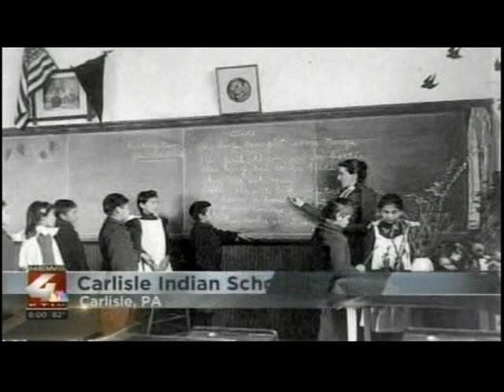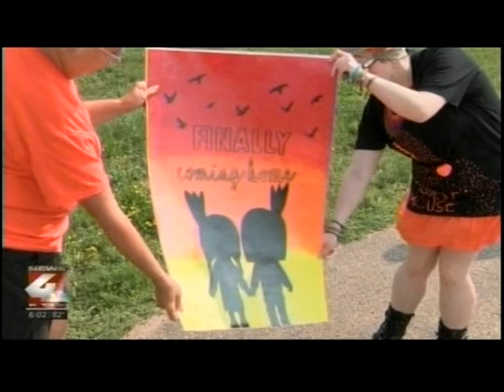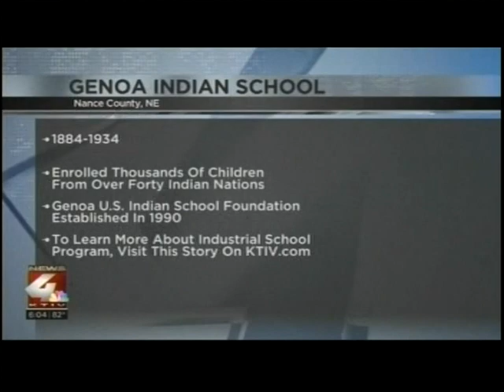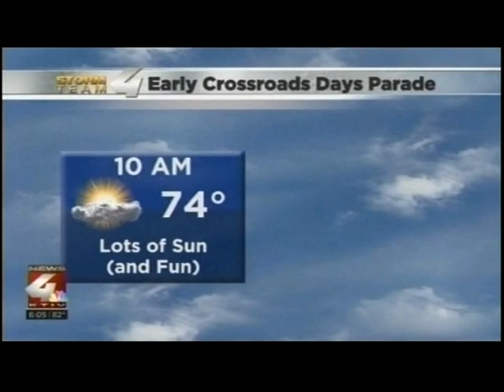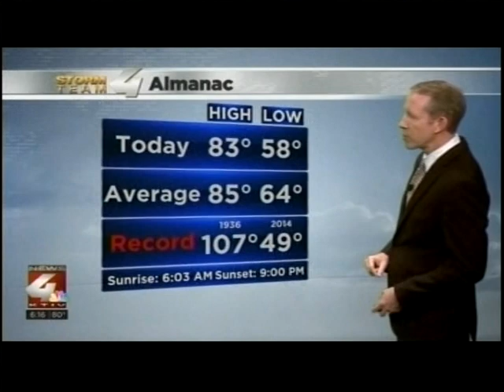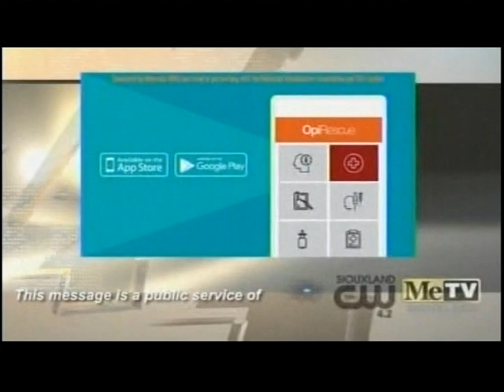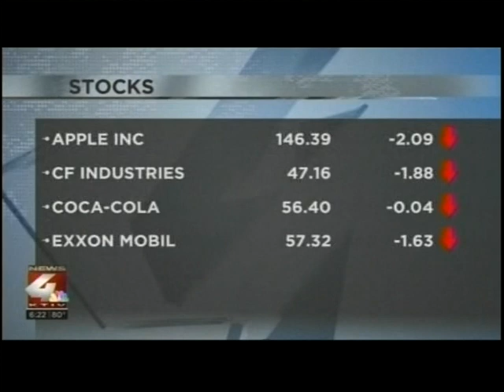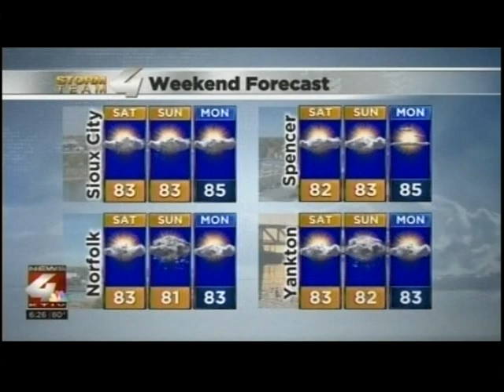KTIV 6pm News (July 16, 2021)